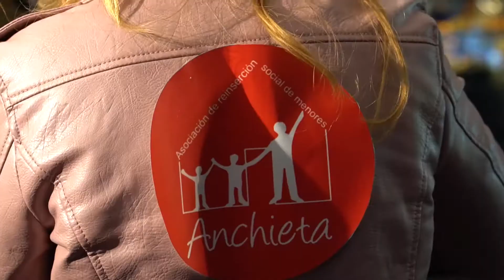La Laguna, un deseo para los reyes magos 2020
Que ilusión nos hace la llegada de los reyes, por eso como cada año tuvimos el honor de contar con la asistencia de 10 asociaciones benéficas que compartieron con nosotros toda la tarde. "La Laguna, un deseo para los reyes magos" se celebró el pasado 03 de enero en la laguna el evento comenzó a las 17:00 horas y finalizó a las 21:00 horas. Un evento cargado de música, transmisión en vivo, show infantil de Aladdín y chocolate caliente. Gracias a la Concejalía de Fiestas y al Ayuntamiento de la Laguna por hacer esto posible. También agradecemos a la asociaciones y ong que compartieron con nosotros amablemente toda la tarde, brindando información. Nuestros locutores, Airam Fernández, Estefanía Lima y Alex Bencomo sin duda se lucieron esa noche con grandes entrevistas. Gracias a todos los presentes y ¡Felices Reyes!